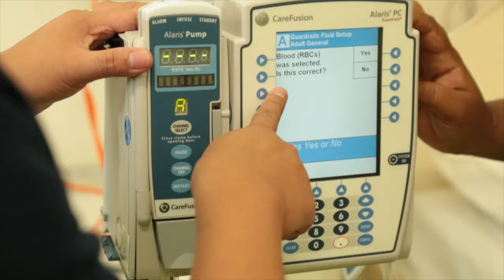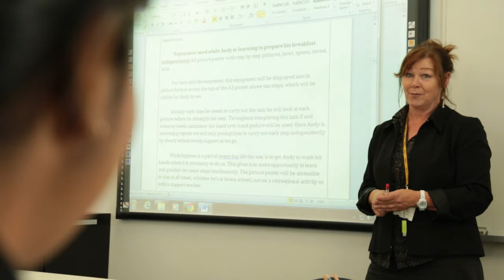Kangan Institute and Bendigo TAFE International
Start your journey at Kangan Institute and Bendigo TAFE